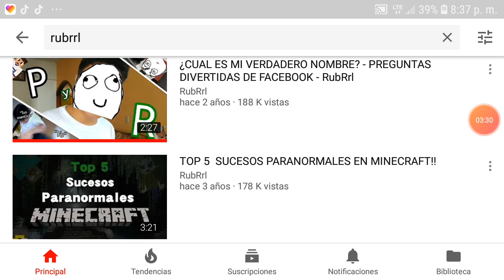Nueva casa y nueva estafador